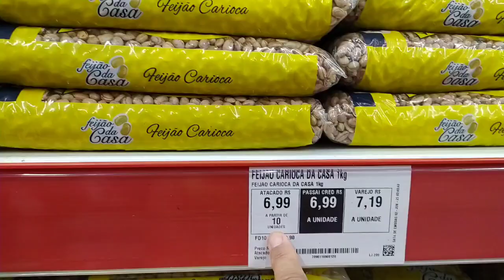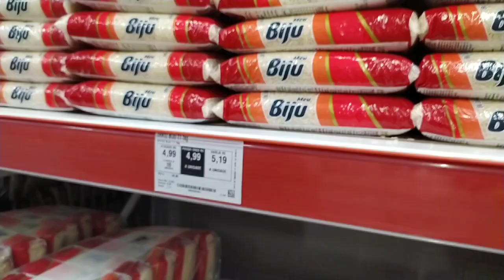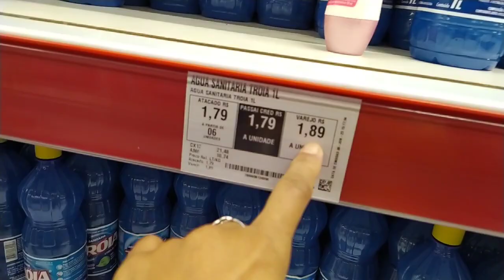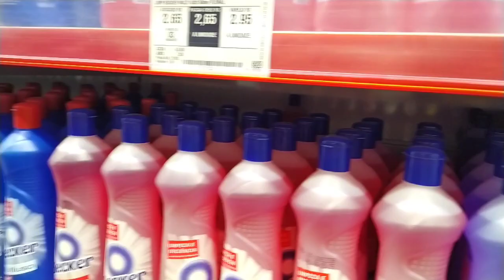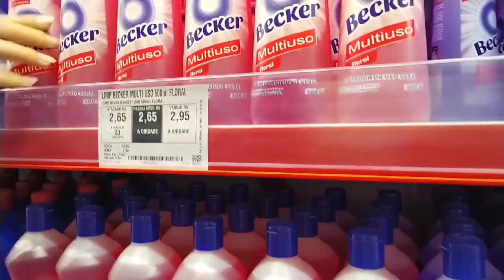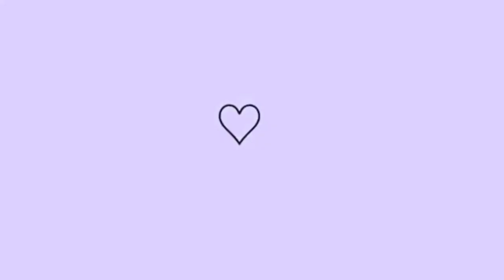PASSAMOS O FERIADÃO EM MACEIÓ | parquinho com as crianças, muito artesanato, shopping e muito mais.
Vim compartilhar mais um vídeo pro canal, espero que gostem 😗

UM XERO 🤗